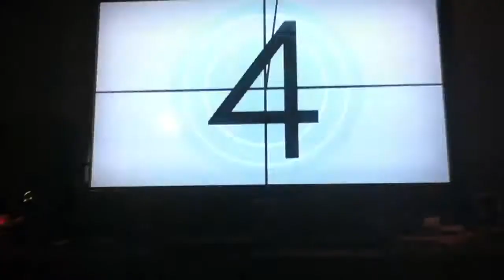[Horizon] I Write Sins Not Tragedies FC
Love this song/band.